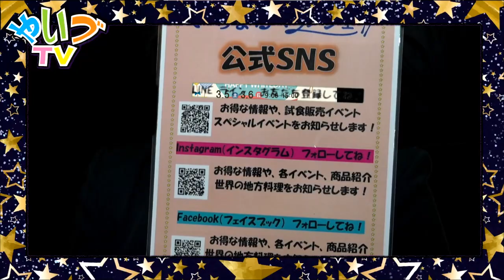CHOPSTICKのパヤパヤズギューンマン 笑倍笑倍 はぁー好き好き ドンガラガッシャーン‼︎ #03 ゲスト 株式会社いちまる 原田明さん